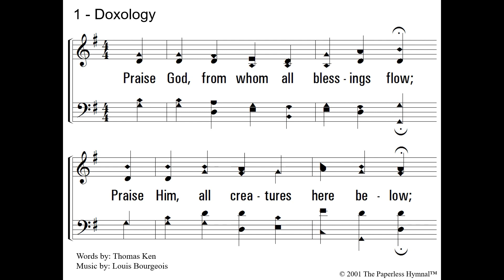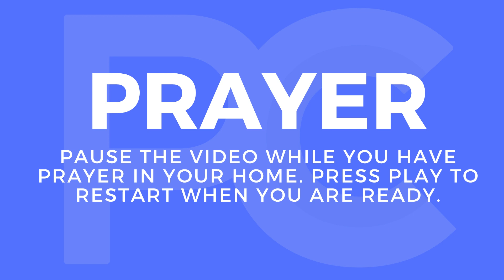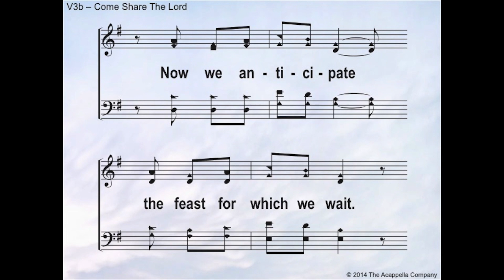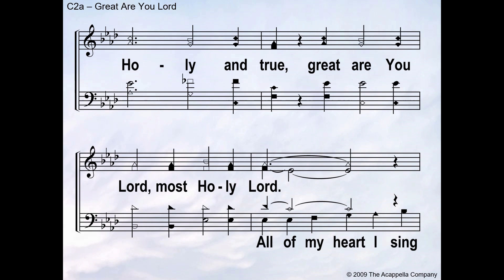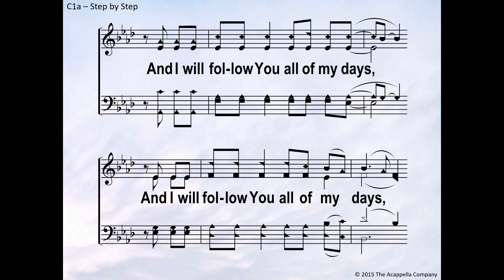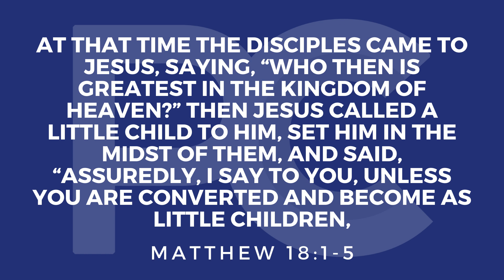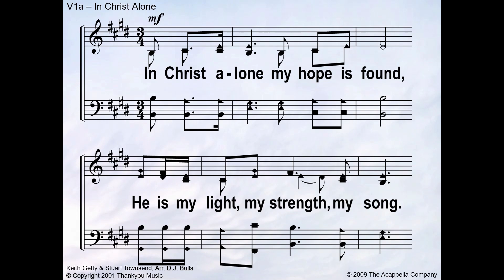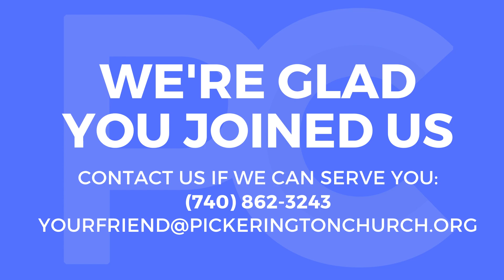Worship Service (January 31, 2021)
Please use this video as a tool to help you facilitate worship in your home or with your care group.